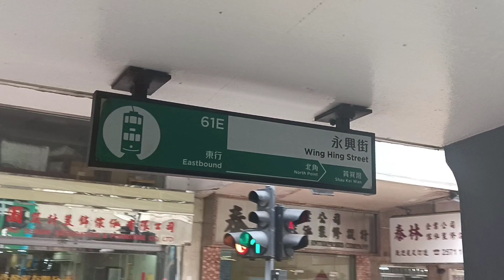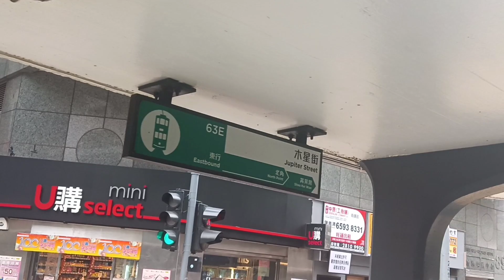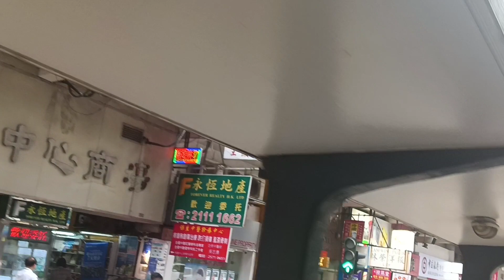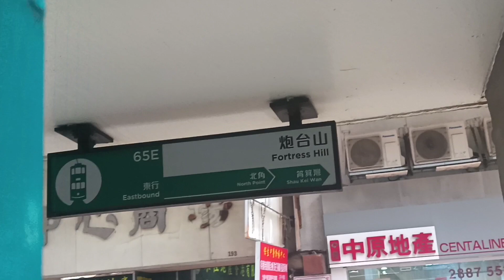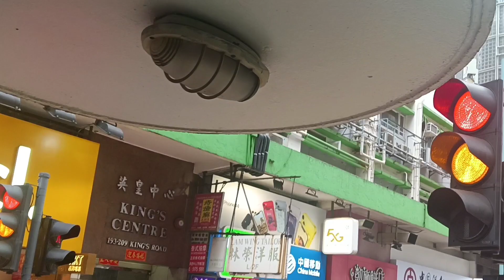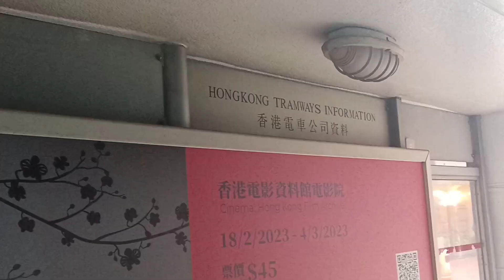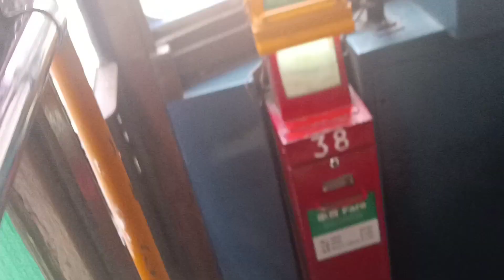Tram ride hk....(causeway bay to North point)